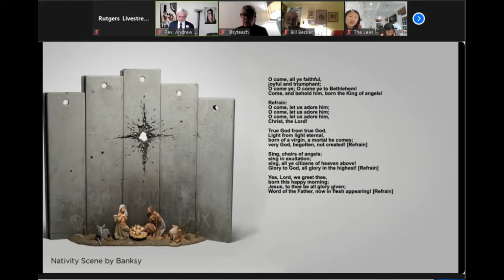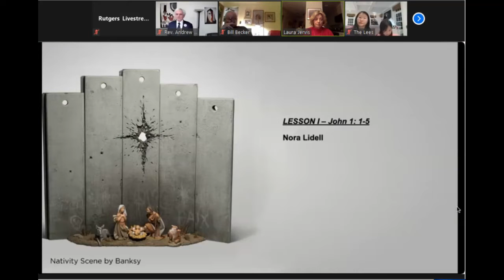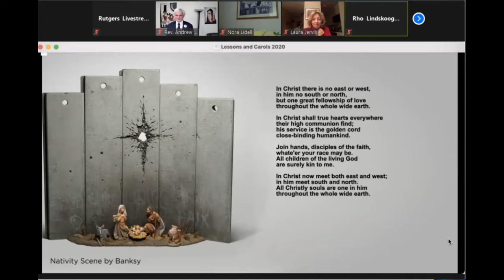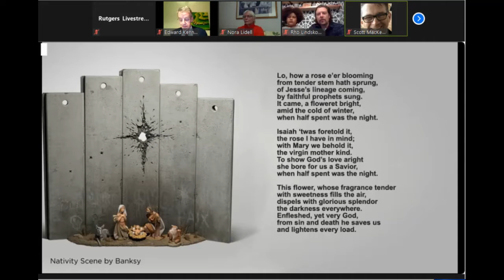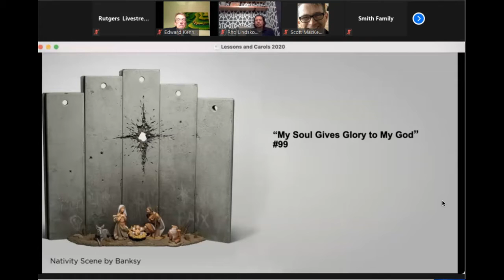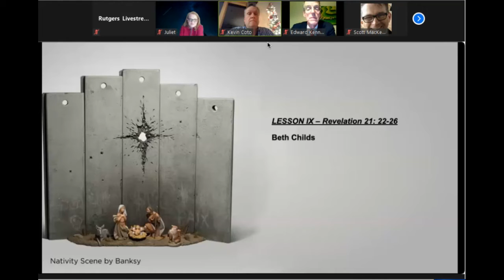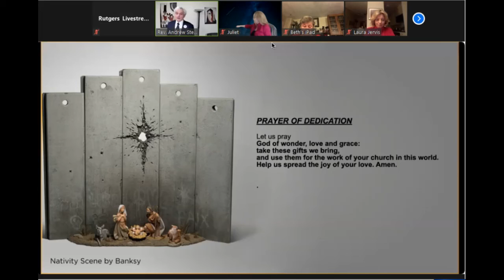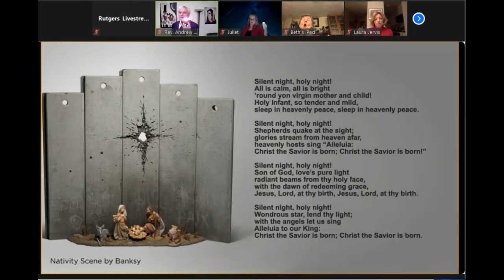Christmas Eve 2020 "Lessons And Carols" FULL ZOOM SERVICE -- Rutgers Presbyterian Church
Rutgers Presbyterian Church
Full Christmas Eve Service